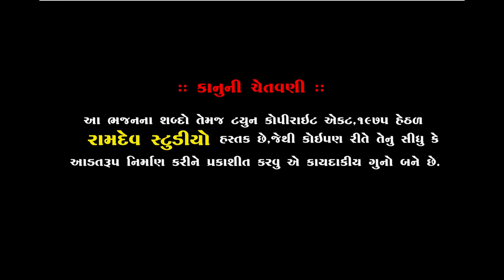હીટ ગઝલ || Prakash gohil || પ્રકાશ ગોહિલ || Piplidham Santvani || Ramdev Studio Dharpipla